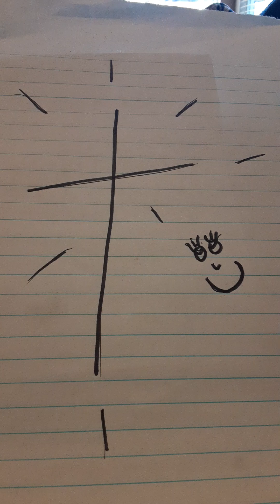Trumpets 🎺 Sounding and We WIN 🏆 THE BATTLE SAINTS!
Praise Our King!